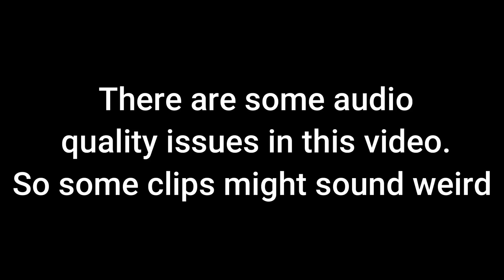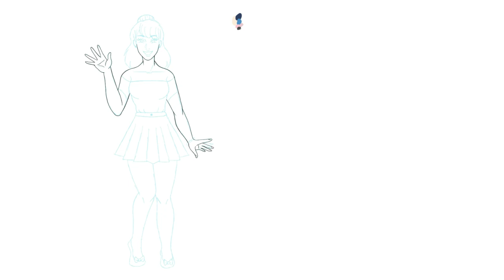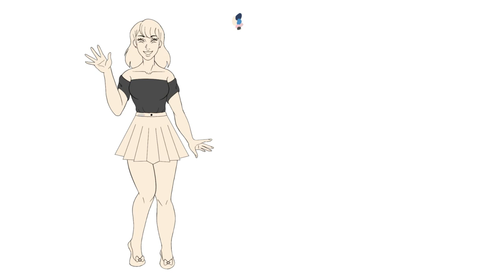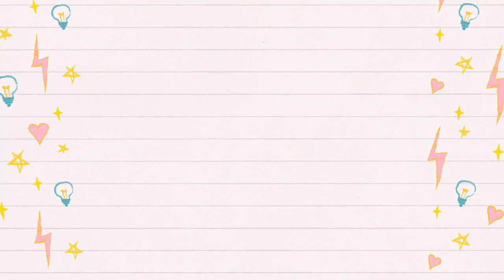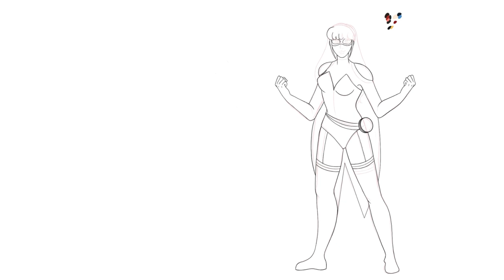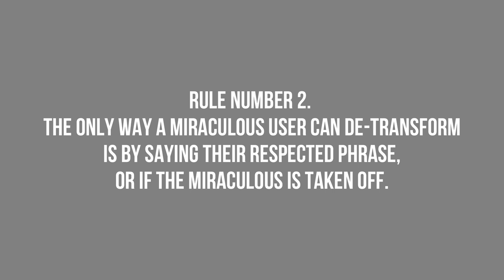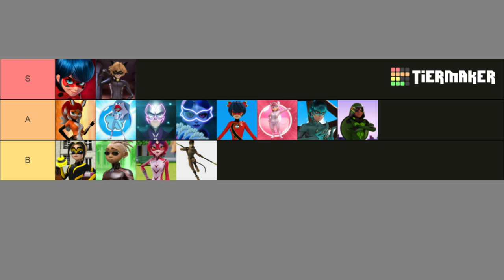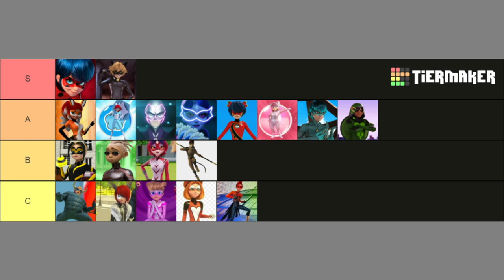Miraculous Redesign: Marinette Dupain-Cheng And Alya Cesaire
I’ve been preparing for a really long time, and I’m so excited that the first part of this series is out! I can’t wait to get the second part out and share it with you guys!

You can get updates through my Instagram -

00:00 - Intro
01:50 - Marinette's Redesign
09:08 - Ladybug's Redesign
13:42 - Marinette's and Ladybug's final look
14:05 - Alya's Redesign
18:46 - Rena Rouge's Redesign
21:11 - Alya's and Rena's final look
21:31 - The Power System
27:19 - Final Thoughts/Final Look